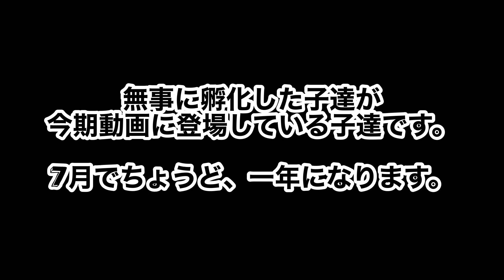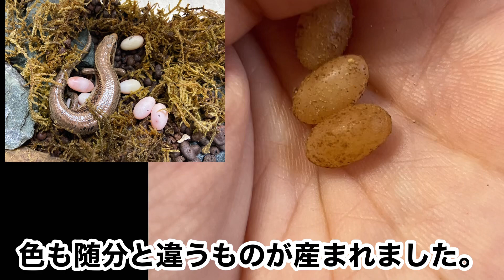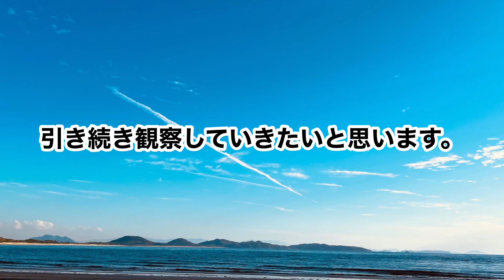卵から育てたニホントカゲが産卵しました。#77